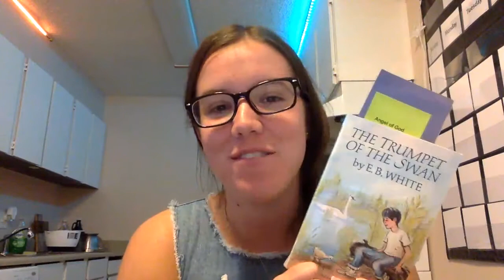Chapter 9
We are back with week 2 of Ms. Beall's read aloud. Enjoy Chapter 9! I hope it brings a smile to your face. I am praying for you all. Love, Ms. Beall